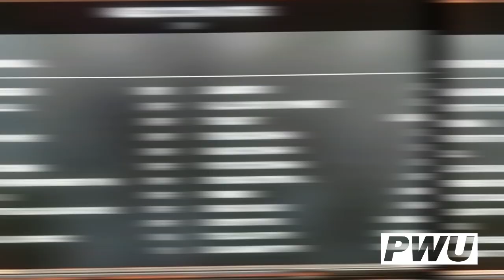WWE 2K18 Leaked Footage: New Breakout animation & Cutscene, Custom Match Options (VIDEO)